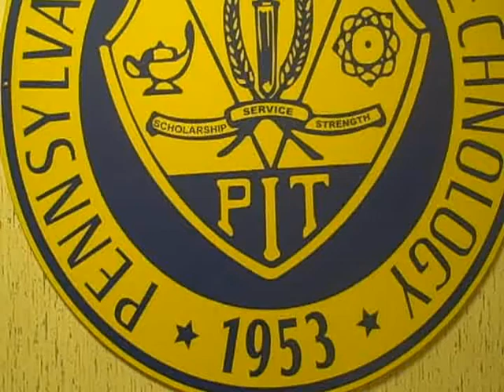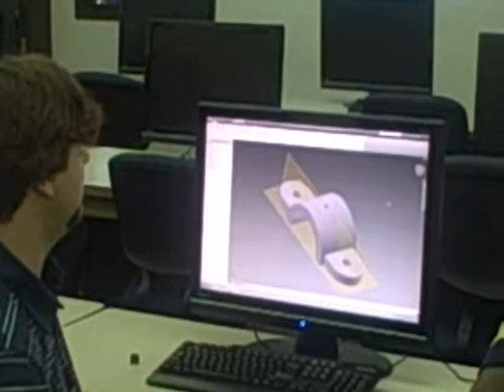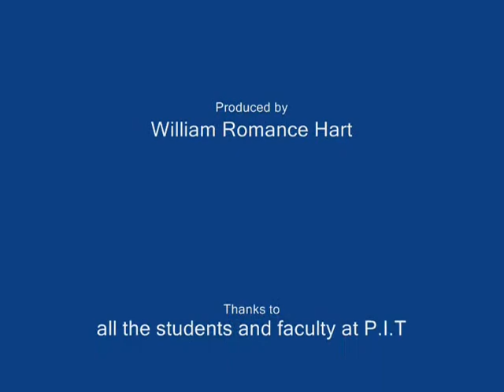Pennsylvania Institute of Technology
Dj Damage of 100.3 in The Beat Philadelphia goes on a tour through the  Pennsylvania Institute of Technology.